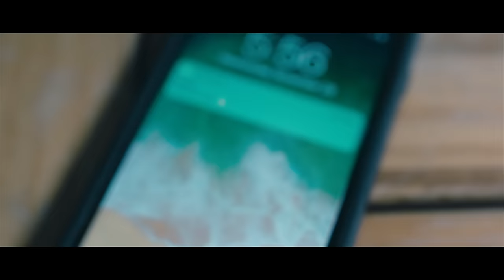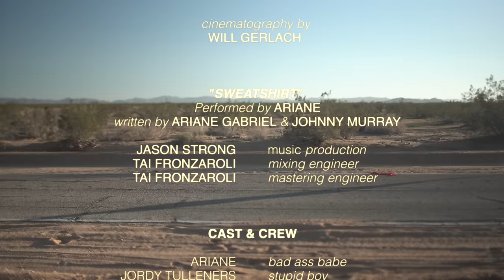Ariane Gabriel - "Sweatshirt" (Official Music Video)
"Sweatshirt" is the second music video from Ariane's forthcoming debut album.

LYRICS:
Skin to skin but you ain't here
Paper thin under all these layers
Still got this souvenir, it makes you reappear
Whispering in my ear

Cause you're out cruising
Left me home but I still got you
So I go

[Chorus]
Slipping into bed, Imma spend some time with you
Sleeping in your threads, yeah you keep me warm
This polyester blend's got me all wrapped up in you
Gives me the thrill I deserve, yeah chilling in your sweatshirt

I feel the itch, smell the French cologne
I ain't the first girl to wear your clothes
You got a Jane Doe in every time zone
But I got your pheromones

So I go

[Chorus]

It used to keep me reassured
A security blanket, ooh
But now that I've matured, think I might be cured
It's just a dirty reminder of you
But I go

[Chorus x2]

Woah, oh-oh oh-oh oh-oh-oh-oh
Yeah chilling in your sweatshirt
(Uh-uh-uh-uh uh) yeah chilling in your sweatshirt
I won't give it back, give it back, oh no
(Oh yeah) yeah chilling in your sweatshirt
(Oh no) yeah chilling in your sweatshirt

Written by Ariane Gabriel, Johnny Murray
Produced by Jason Strong
Mixed by Tai Fronzaroli
Mastered by Greg Reirson

Credits:
Ariane, Jordy Tulleners, Jenny Mitchell
Directed & Edited by Jacob McCaslin
Cinematography by Will Gerlach